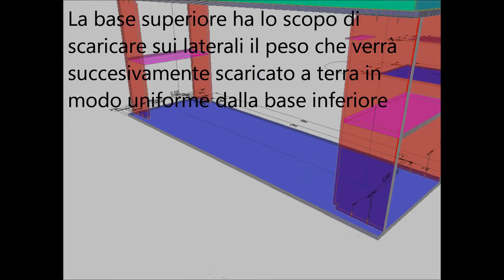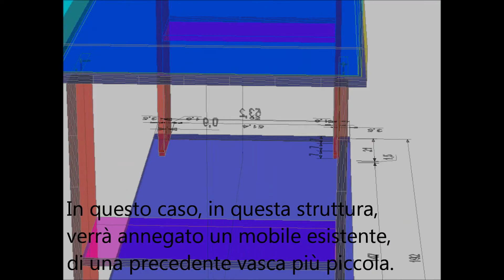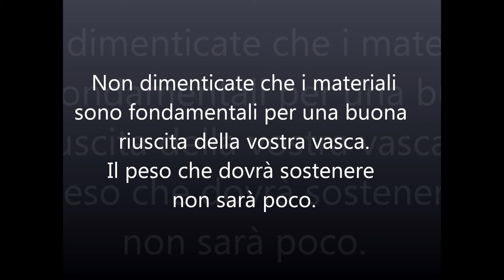Primi consigli sulla nascita STRUTTURALE di un acquario. Cichlids and Tropical Fish